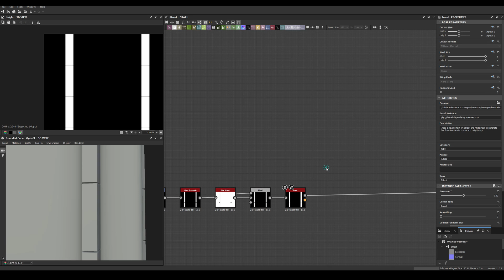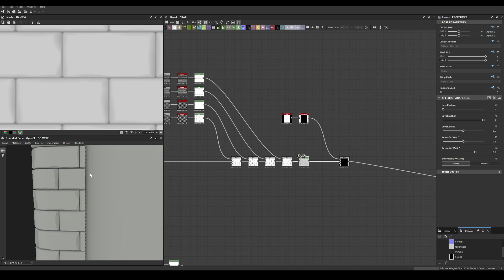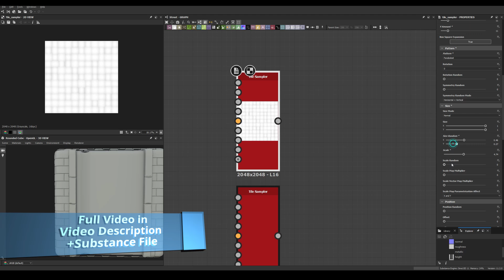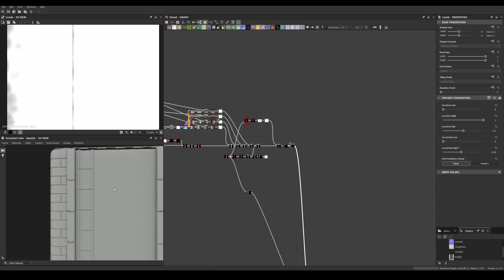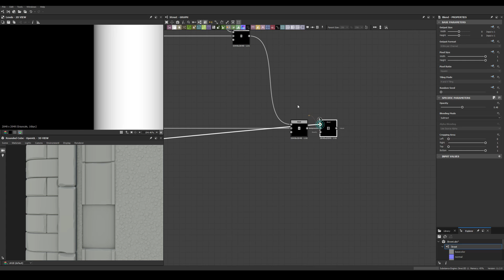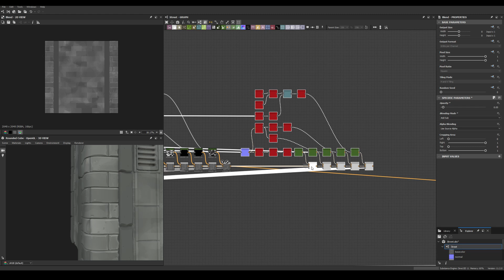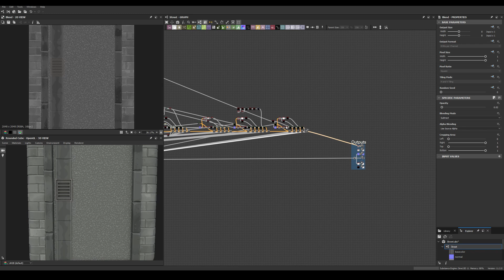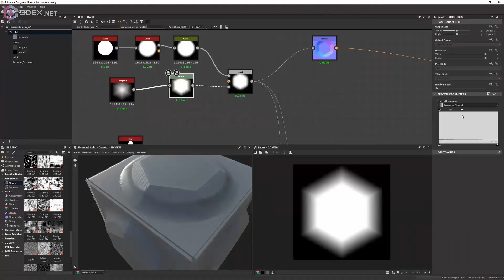Stylized Street Material - Substance 3D Designer